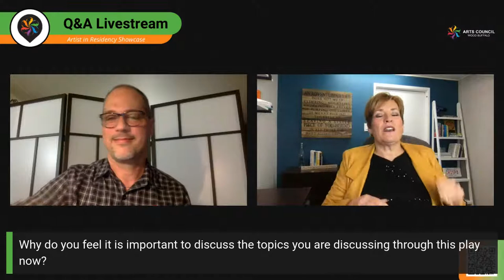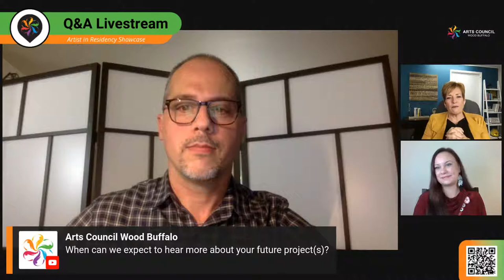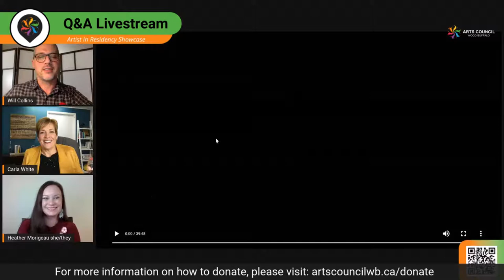Artist in Residency Showcase - Q&A Session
Join Arts Council Wood Buffalo on November 8 at 6 PM for a free virtual showcase event featuring current and past artists from Artist in Residency and the brand-new Suncor Indigenous Artist Program.

We are excited to welcome artist Heather Morigeau to our region for the first iteration of the Suncor Indigenous Artist Program from October 26 - November 17, 2021.

Heather will be joined by Carla White, our Fall 2020 resident artist, for a live-stream Q&A and conversation about their experiences being an Artist in Residency.

Following the live-stream Q&A session, stick around for the premiere of Sparking Creativity, a short documentary about tragedy and the healing power of art, featuring Carla White.

Learn about the Artist in Residency and Suncor Indigenous Artist Program, the benefits of the experience, how the program can build your profile, how to get involved, and more.